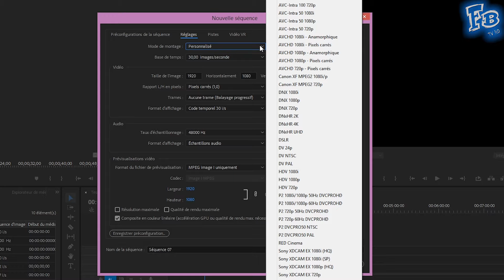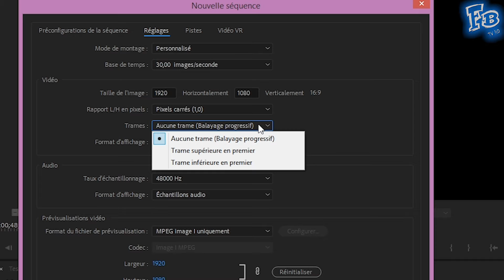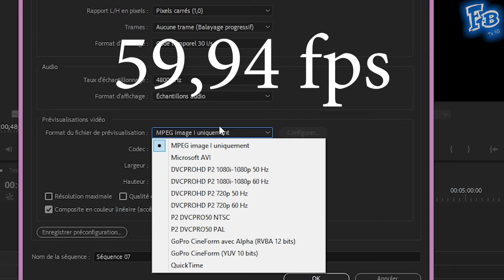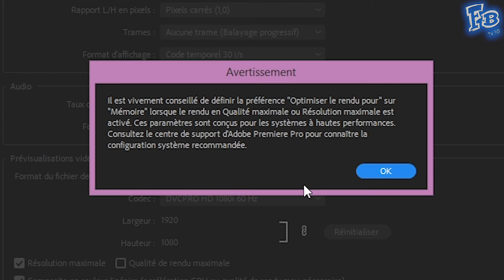Premiere Pro - RÉGLAGES de SÉQUENCE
Dans cette vidéo, voyons en détails les différents paramètres demandés lors de la création d'une séquence dans Premiere Pro.

00:00 • Intro
00:31 • Préconfigurations
00:39 • Framerate
00:47 • Définition
00:58 • Ratio de pixel/d'image
01:21 • Entrelacement
01:51 • Taux d'échantillonnage
02:03 • Prévisualisation
03:22 • Création des pistes vidéo/audio
03:40 • Enregistrement
03:51 • Outro